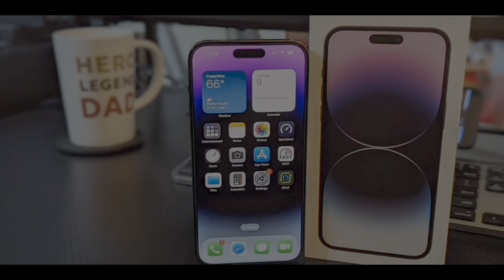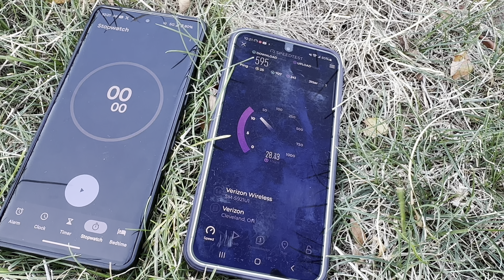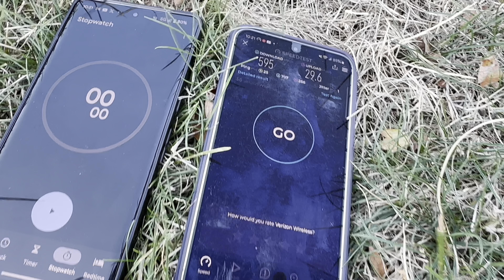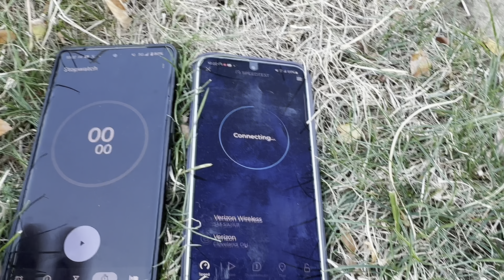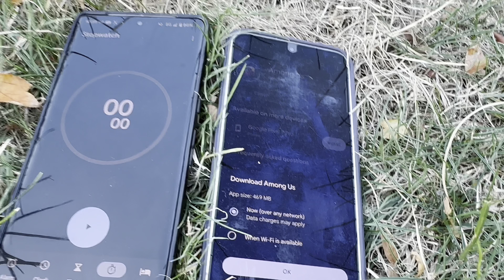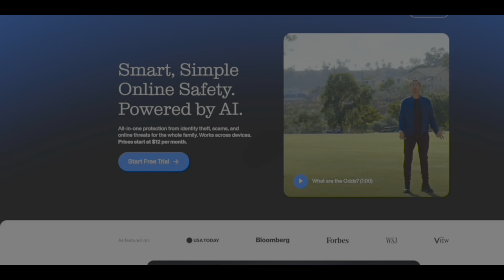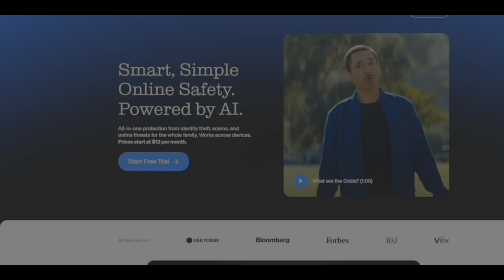Verizon 5GUW & 4G LTE Doing Work! | Speed Tests & Game Download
0:00 Intro
1:00 5GUW Speed Test 500-600 mbps DL 29 mbps UL
2:06 5GUW Game Download in 16 secs
2:50 Move to LTE
3:10 LTE Speed Test 285 mbps DL 11-16 UL
4:10 LTE Game Download in 17 secs
5:00 Check Out Aura Cybersecurity